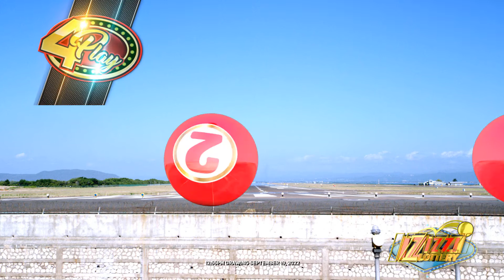IZIZZI Lottery Short 12_55pm 09/19/2022